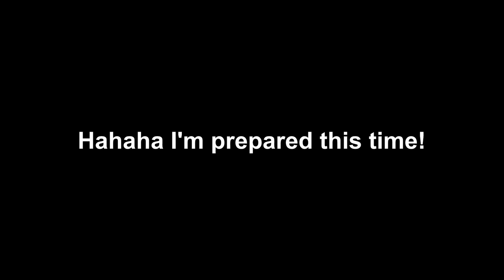TRASHCAN CASTLE | Pizza Tower Level Editor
"What happened to my castle!? There's trash all over the place!"

I had a lot of problems with this one. I had to put the level on a diet just to get the video to not slow down to snail speeds when recording. sorry guys.

Let me know what you think, I'd love to hear it. Way better looking than my last one, to me at least.